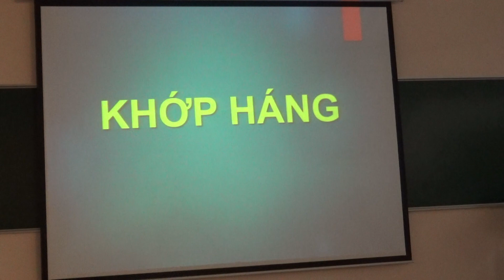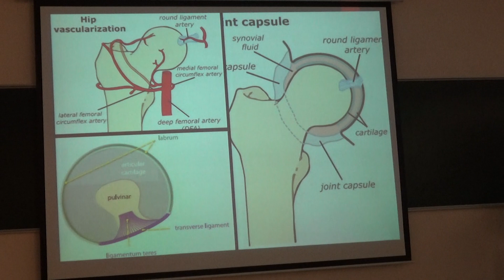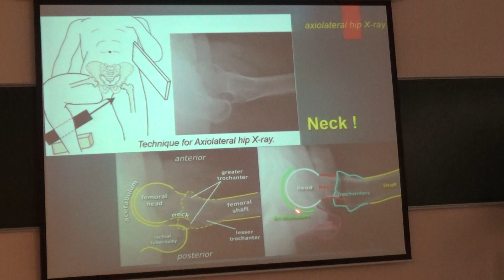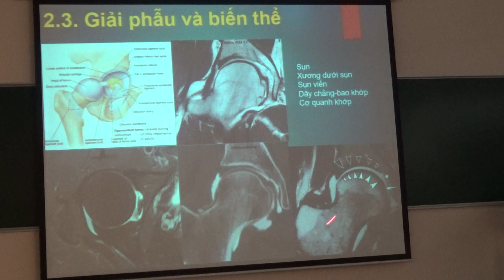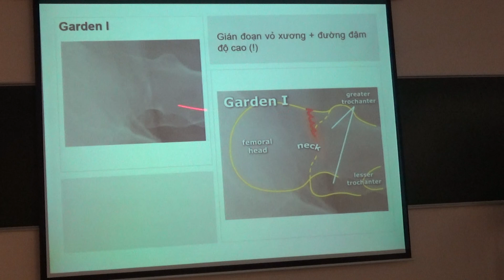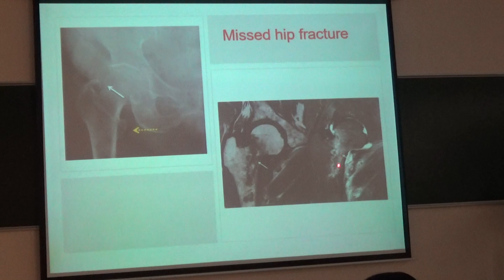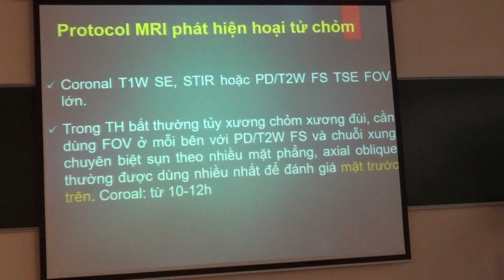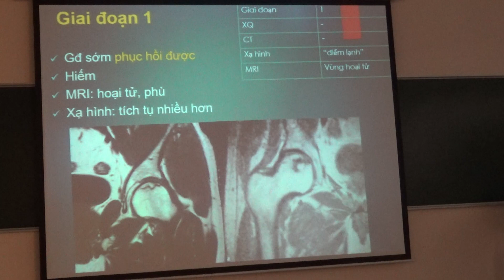MRI KHOP HANG I